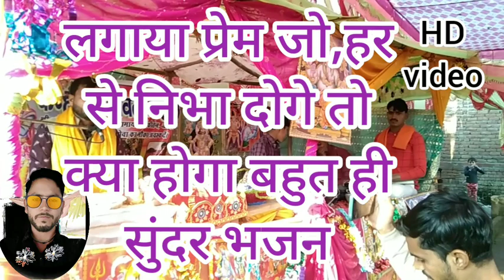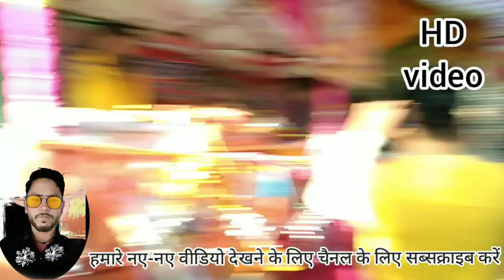श्रीमद् भागवत कथा मथुरा प्रसाद की आवाजमें चैनल है यादव स्टूडियो, पतीसा